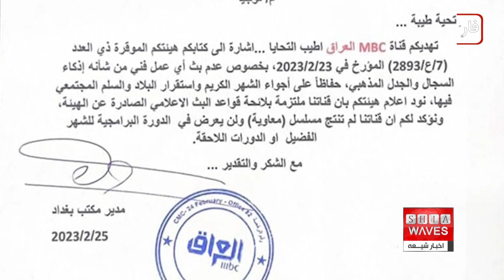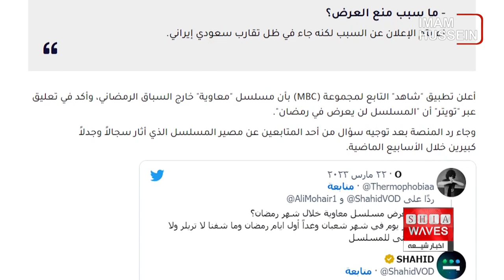الخلیج آنلاین: عربستان پخش سریال بحث برانگیز معاویه را متوقف کرد، حورا عبدالمجید گزارش می دهد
ساخت سریال فتنه انگیز "معاویه" توسط شبکه ماهواره ای MBC وابسته به عربستان سعودی، یکی از جنجال برانگیزترین موضوعات چند ماه اخیر در جهان اسلام بوده است.

حالا اما شنیده شده که آل سعود از تصمیم خود برای پخش سریال معاویه، عقب نشینی کرده و به نظر می رسد تلاش های مختلف شیعیان از جمله شبکه ماهواره ای الشعائر برای ساخت فیلم "ابو لولو" و بیانیه گروهی از شیوخ عشایر عراق علیه سریال "معاویه"، از دلایل تصمیم سعودی ها بر عدم پخش این سریال بوده است.

اپلیکیشن شاهد وابسته به شرکت رسانه MBC عربستان اعلام کرد که سریال «معاویه» خارج از برنامه پخش این شبکه در ماه رمضان است و «در ماه رمضان پخش نخواهد شد.»

وب سایت الخلیج آنلاین نوشت: پاسخ این پلتفرم پس از طرح سوالی از سوی یکی از کاربران درباره سرنوشت این سریال که در هفته های گذشته بحث ها و جنجال های زیادی ایجاد کرده بود، صورت گرفت.

گروه رسانه ای MBC عربستان در سوم ماه مارس جاری اخبار متداول درباره توقف پخش سریال معاویه را تکذیب کرده بود.

۲۵ فوریه گذشته سازمان رسانه و ارتباطات رسمی عراق، ممنوعیت پخش دو سریال معاویه و ابولؤلؤه از دو کانال MBC و الشعائر را اعلام کرد.

لازم به ذکر است، شبکه ماهواره ای "الشعائر" حدود یک ماه پیش از عزم خود برای ساخت فیلم سینمایی "ابو لولو" خبر داد. این موضوع سر و صدای بسیاری ایجاد کرد و موجب غافلگیری اهل تسنن جهان شد و خشم آنان علیه شبکه MBC را برانگیخت.

از سوی دیگر گروهی از شیوخ عشایر عراقی و چهره های سرشناس شهر مقدس کربلا حدود دو هفته پیش با صدور بیانیه ای رسمی، ساخت سریال معاویه را به شدت محکوم کرده و خواستار عدم پخش آن شدند و چنین اقدامی را توهین آشکار به احساسات میلیون ها مسلمان دانسته که موجب فتنه انگیزی و طایفه ای می شود.

گفتنی است، اقدام به موقع شبکه الشعائر در اعلام خبر ساخت فیلم "ابو لولو" و انتشار بیانیه شیوخ عشایر عراقی، نقش و تاثیر بسزایی در تصمیم عربستان برای توقف پخش سریال معاویه داشته است.